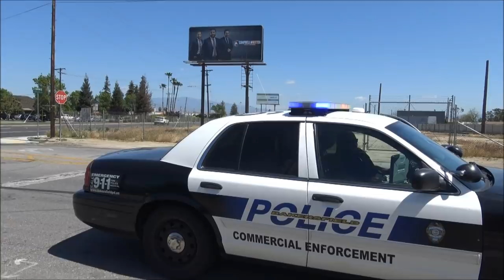Officer Ticketing Hard Working Man But Still Being Cordial(You Decide)-1st Amendment Audit